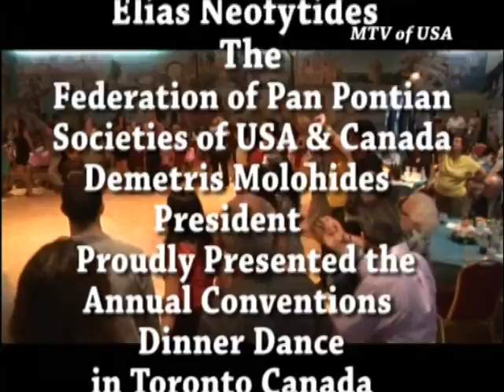Pan Pontian Federation of US & Canada Dinner Dance in Toronto part 5 of 5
Annual Dinner Dance Featuring Young Musicians & singers